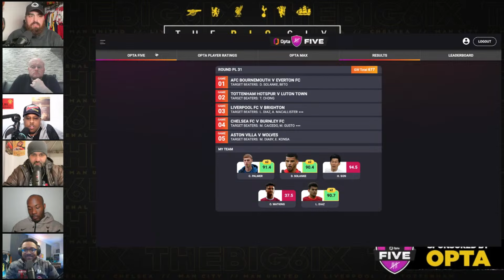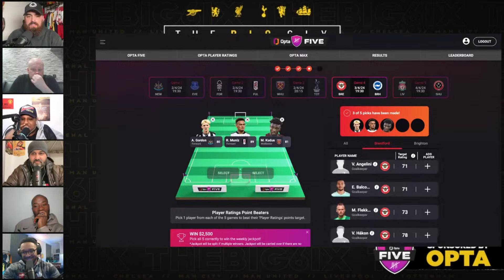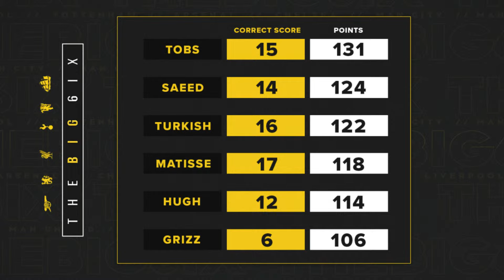LIVERPOOL BACK TOP AFTER ARSENAL & CITY DRAW! | UTD BOTTLE A ROBBERY! | SPURS BAG WIN! | The Big 6ix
Premier League fans are waking up from City & Arsenal's 0-0 snoozefest to find Liverpool top of the table - Can Klopp realistically win ALL of Liverpool's remaining games?

Utd had their late bee bank job busted with a late Ajer dagger, while Son and Spurs left it late again to claim a win over Luton. Chelsea hit the magic 40-point mark, fighting for a brave 2-2 draw at home to 10-man and managerless Burnley.

Opta 5, Opta MAX & Opta Streak - All completely free and could NET YOU $10K.. Simple 🫵

MEMBERSHIPS NOW LIVE! 🫵

Editor 🎞️...

📖 CHAPTERS - COURTESY OF JUSTME
0:00 💀Never Die Say Attitude💀
16:00 Chelsea held by 10-man Burnley AT HOME
49:54 Man Utd smoked, score then draw at Brentford
1:06:06 Chelsea - Man Utd prediction (incl. Table)
1:10:06 Arsenal draw at the Etihad
1:50:54 🚨Turkish Trophy Forecast🚨
2:00:28 Liverpool beat Brighton, go top
2:14:06 Man City - Aston Villa prediction
2:16:09 Arsenal - Luton prediction
2:17:56 Liverpool - Sheffield Utd prediction
2:23:47 Tottenham beat Luton, West Ham away prediction